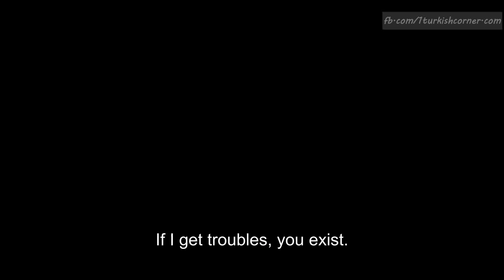İçerde episode 7 trailer 1 English subtitles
İçerde 7. Bölüm Fragman